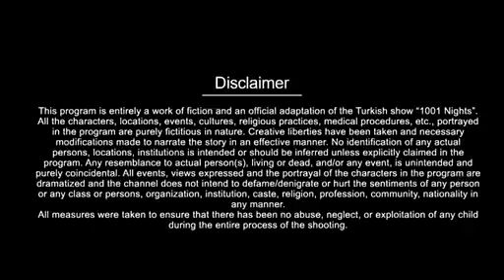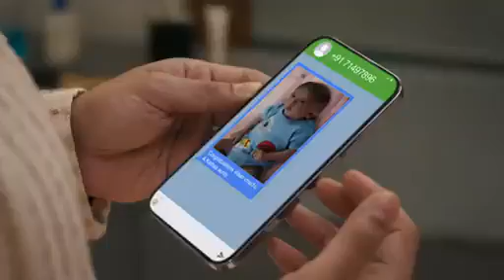Katha Ankahee || Episode - 190 || 25-Aug-2023